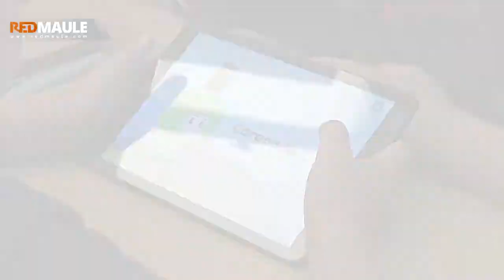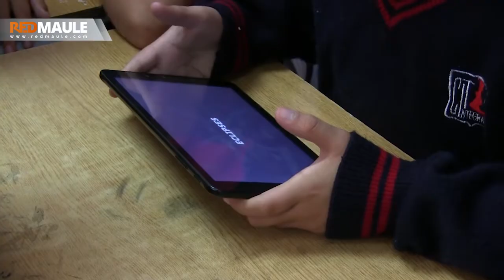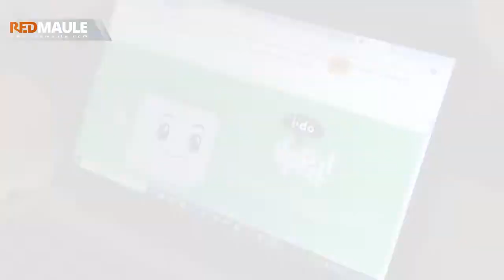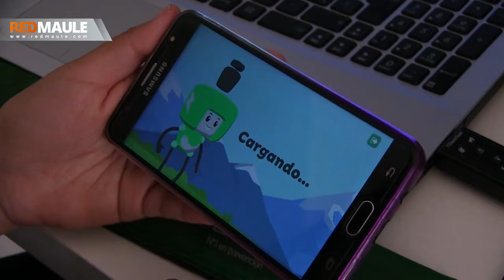App busca enseñar ciencias de forma inclusiva a escolares maulinos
“Uppa”, la primera aplicación que enseña ciencias naturales de forma inclusiva ya está disponible para ser descargada de forma gratuita.